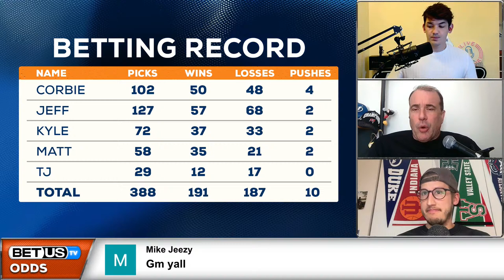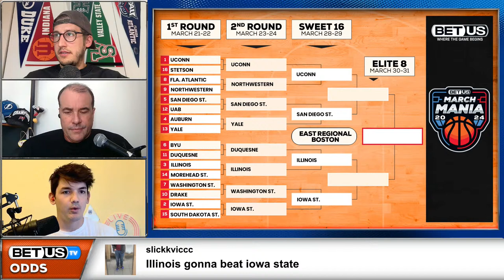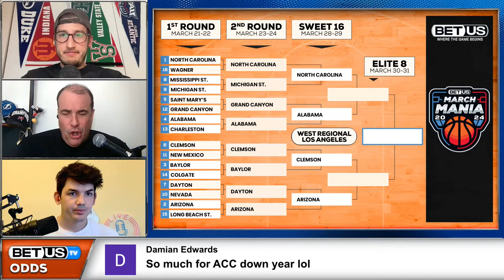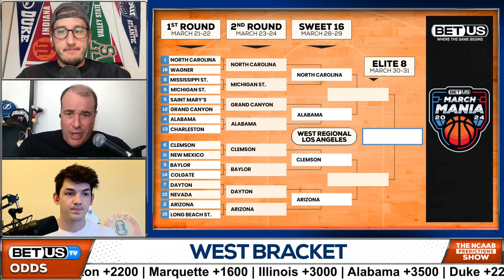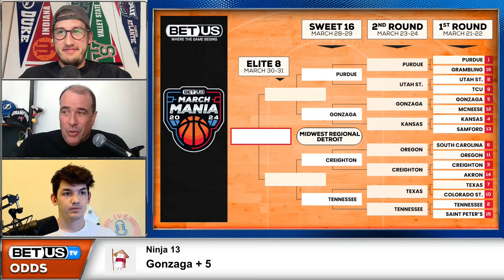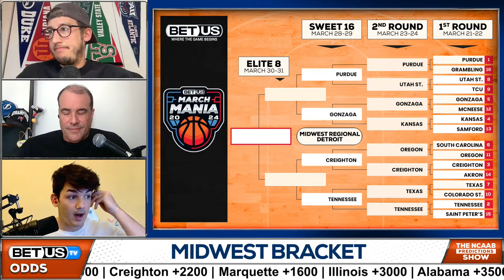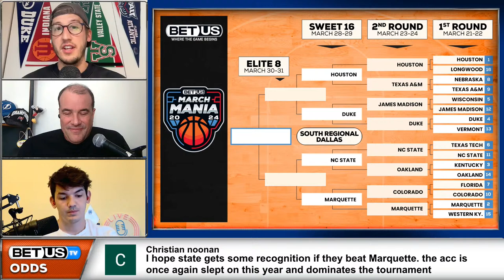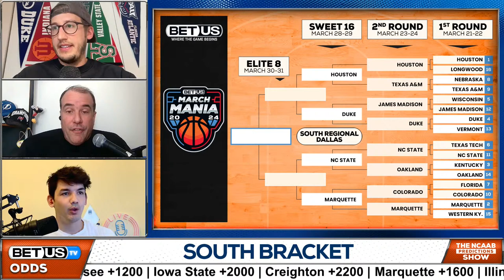2024 March Madness Recap & Sweet 16 Teams | College Basketball Predictions & Best Betting Odds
College Basketball Picks Today for March 25

The NCAA Tournament resumes Thursday with the Sweet 16 and the NIT Tournament is coming back on Tuesday. As for now, our BetUS NCAAB experts will recap the madness going on inside the courts as well as looking ahead and see what the Sweet 16 can offer. Make sure not to miss out on today’s episode where our crew will break next rounds’ games down for you and more!

Tune in for the latest news on College Basketball as BetUS’s host, TJ Rives, and NCAAB experts Matt Cox and Corbie Craig break down the latest College Basketball betting trends and most valuable betting odds, to give you their College Basketball predictions.

In this video:
NCAAB Predictions March 25th 0:00
NCAAB Records 2:21
2024 March Madness Recap 3:58
NCAAB Q&A 32:32